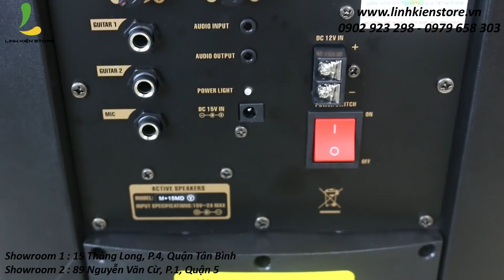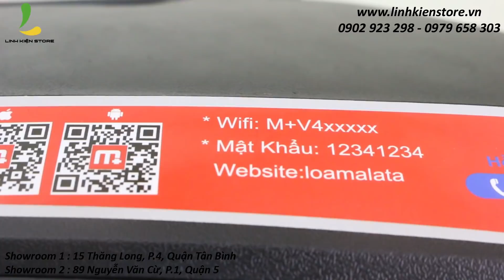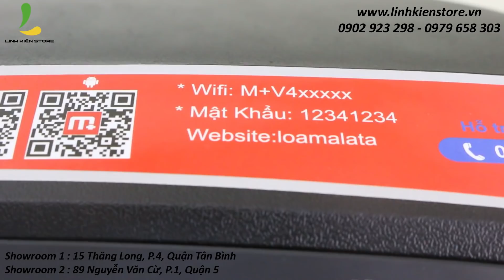Loa Kéo MALATA M+15MD - Loa kéo giá rẻ, tích hợp 10 000 bài hát hay nhất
Với mức phải chăng, tích hợp 10 000 bài hát, âm thanh hay công suất 700W, và thêm nhiều tính năng khác nữa. Malata M+15MD hứa hẹn sẽ cạnh tranh rất khốc liệt với các dòng loa của ACNOS như KB39u hay kb41

Freeship trung tâm thành phố Hồ Chí Minh
Đổi mới trong vòng 7 ngày nếu sản phẩm bị lỗi

Hệ thống cửa hàng Linh Kiện Store:
🏡 Địa chỉ 1: 15 Thăng Long F.4 Q.Tân Bình
🏡 Địa chỉ 2: 89 Nguyễn Văn Cừ F.1 Q.5
⏰ Thời gian mở cửa: 9h - 21h